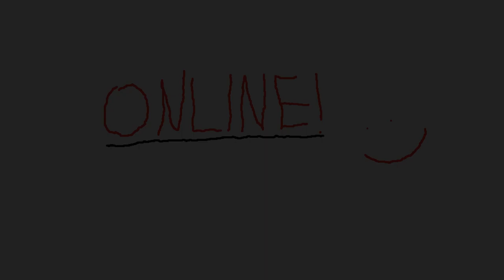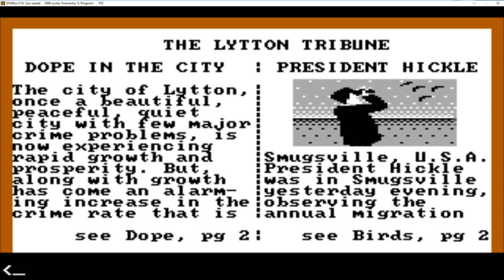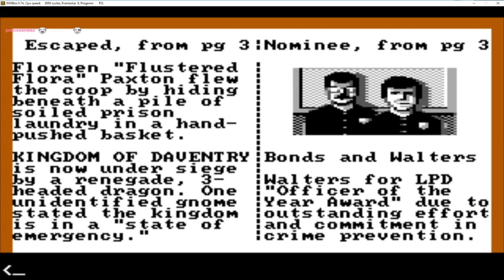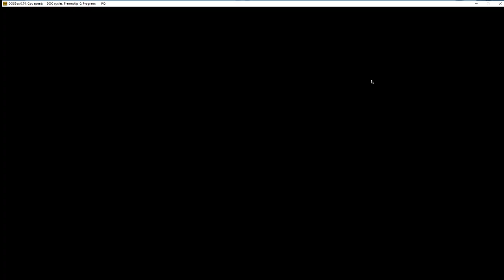Police Quest I: In Pursuit of the Death Angel (EGA) - Part 1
Originally streamed on Twitch in April 2018.

All VODs are unedited twitch playthroughs!

If you enjoyed what you watched, please feel free to check my twitch channel at

You can also keep up-to-date with the channel by checking my twitter at: